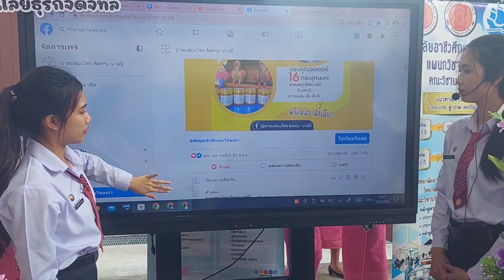นำเสนอแบรนด์ใหม่ ผลงาน นศ.สาขาวิชาเทคโนโลยีธุรกิจดิจิทัล กลุ่ม 1